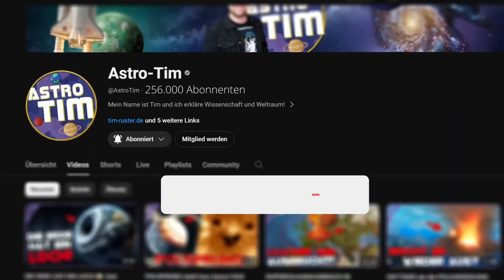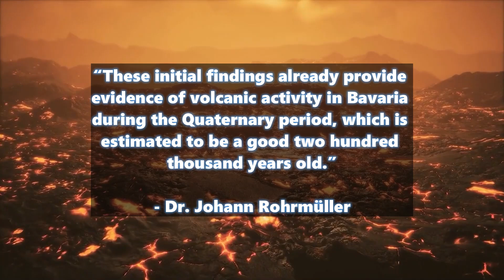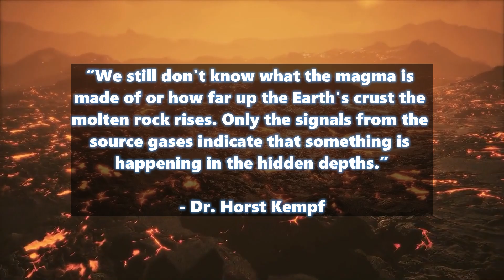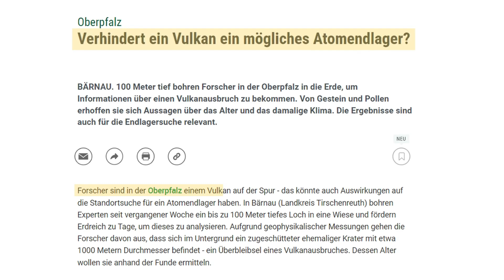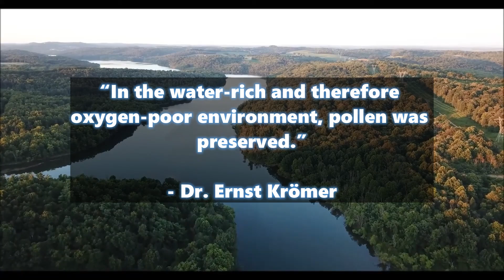Scientists have found something incredible UNDER GERMANY... 😳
In this video, I take you on an exciting journey to the Upper Palatinate, where a surprisingly explosive truth lies beneath the idyllic landscape: volcanoes! Sounds incredible, right? But the remains of enormous magma monsters are hidden right under our feet - and who knows, maybe one day they will even come back to life! I explain why scientists believe volcanic eruptions are possible in Germany and why this region is so geologically fascinating. From ancient diatremes to modern discoveries that indicate active volcanism, there is a lot to discover here. Are you ready to explore Germany's volcanic secrets with me?